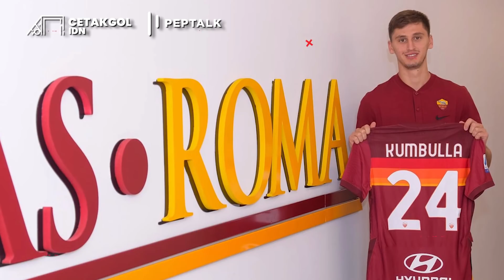Baru Datang Langsung Jadi Penyelamat! Kumpulan Starting Lineup Pemain Pinjaman Terbaik di Musim Ini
Cetakgol edisi kali ini akan mengulas, starting XI yang berisikan pemain-pemain pinjaman dari beberapa klub Eropa. Beberapa nama diantaranya, merupakan pemain top yang performanya menurun dan bahkan jarang dimainkan. Siapa sajakah mereka? Simak ulasannya berikut.